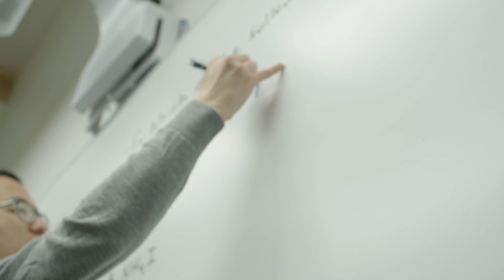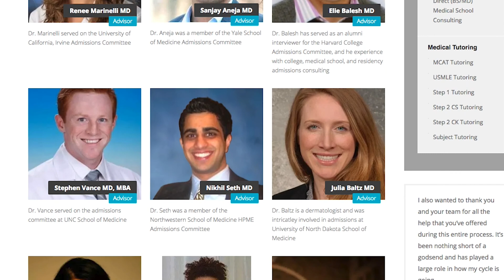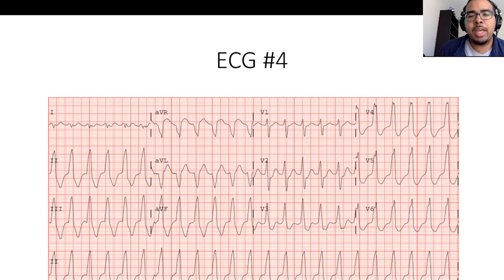Who is MedSchoolCoach?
MedSchoolCoach founder, Dr. Sahil Mehta, shares the story of what the organization does for its medical students.

MedSchoolCoach was founded on a simple principle of current physicians helping future physicians reach their goals. Since 2007, we've helped over 12,000 students through the process of becoming a doctor. From MCAT prep, to admissions help and USMLE prep, MedSchoolCoach has become the leading name in medical education.